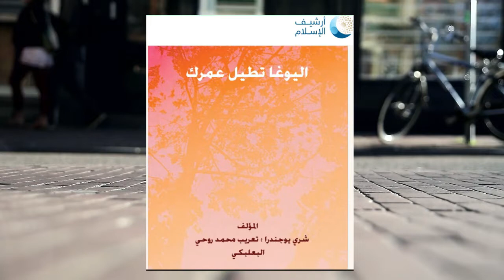5 . اللحم - قصص عربية ممنوعة من أجرأ إبداعات النت. نحن نطرح مسائل إنسانية غاية في العمق والخطورة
هذه هي الحلقة الخامسة في سلسلتنا الهامة قصص عربية، قصص ممنوعة، هي خطيرة لأنها تعني التأثير في الكثير من المفاهيم السائدة التي منعت عقولنا من التفكير وأفئدتنا من الإحساس. هي ممنوعة لأن الفكر المنتشر هو فكر تحجر ويجد صعوبة في التفكير والتغيير.  مؤلف هذه القصص هو الاديب زهير الشلبي و45 كتاباً و400 تسجيلا ورصيداً من ستين سنة من الخبرة في الكثير من المجالات